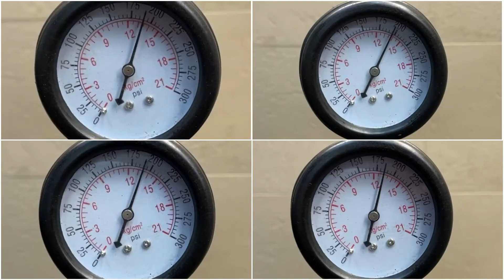Двигатель VW CCTA CAWA для Passat CC 2008-2017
Описание двигателя Двигатель VW CCTA CAWA для Passat CC 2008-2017
2.0Л. 16V 146000МЛ. 2013Г. КОМПРЕССИЯ: 1Ц:13.5 2Ц:14 3Ц:13.5 4Ц:13 CBFA 06J100035C (ЕСТЬ ВИДЕО ЗАМЕРА КОМПРЕССИИ)(СОПРОВОДИТЕЛЬНЫЙ ПАКЕТ ДОКУМЕНТОВ: СМР, ГТД, ДКП) ПРОВЕРЕН ВИДЕО РАБОТЫ ПО ЗАПРОСУ